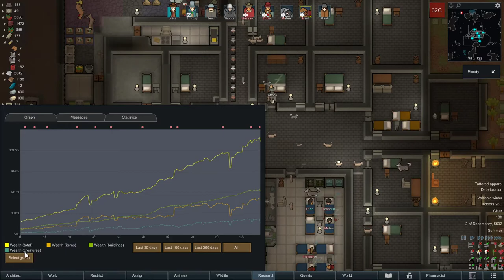Scattered Mechhive Attack | Merciless Randy Random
RimWorld Royalty playthrough on Merciless with Randy Random.

This is my first Royalty game and second playthrough. Mostly a "vanilla game". Colonists where picked with Prepare Carefully using the point restriction system. They are all about 2700 points worth and some initial equipment was reduced (silver).

Mods:

* Harmony
* Startup impact
* (Core)
* (Royalty)
* HugsLib
* Hotkeys
* Replace Stuff
* Easy Speedup
* RimHUD
* Heat Map
* Pharmacist
* Room Sense
* Caravan Auto-Bedroll
* Pawn Rules
* Dubs Mint Minimap
* Drugs are not Food
* Show Draftees Weapon
* Bionic Icons
* Moody
* Awesome Inventory
* Labels on Floor
* RimWorld Farming